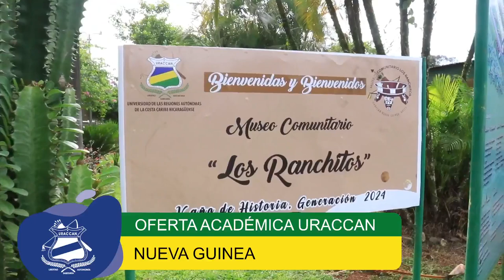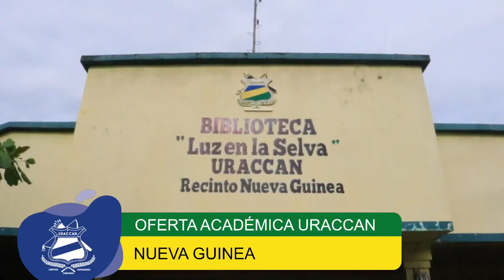OFERTA ACADÉMICA de URACCAN CUR-Nueva Guinea.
¡ATENCIÓN! Aquí está la presentación de la OFERTA ACADÉMICA del Centro Universitario Regional Nueva Guinea.